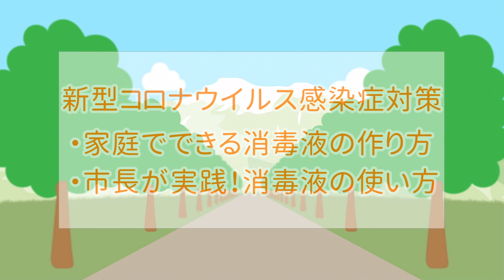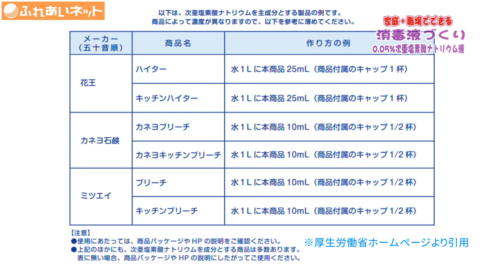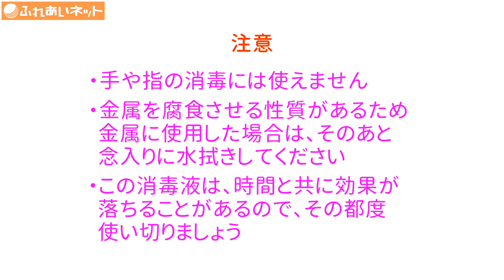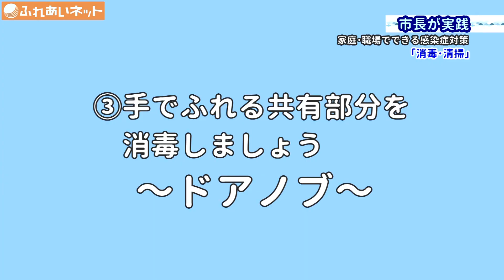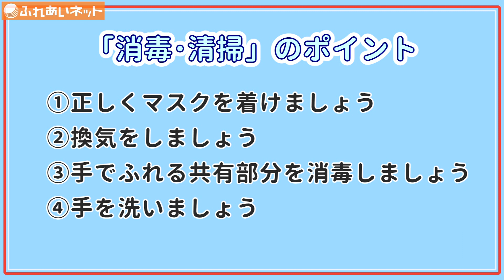家庭・職場でできる消毒液の作り方・使い方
【新型コロナウイルス感染症の対策に】
家庭や職場で簡単にできる消毒液の作り方と使い方を紹介します

0:28 塩素系漂白剤と水で簡単に作れる0.05％次亜塩素酸ナトリウム液の作り方を養父市役所健康課の保健師が紹介します

2:07 作った消毒液を使って養父市長が消毒・清掃を実践します

兵庫県養父市ケーブルテレビジョン制作